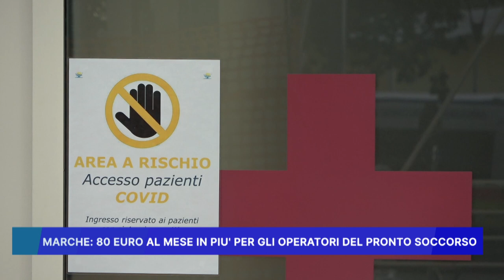MARCHE, 80 EURO AL MESE IN PIU' PER GLI OPERATORI DEL PRONTO SOCCORSO